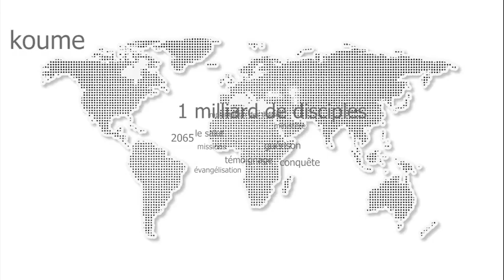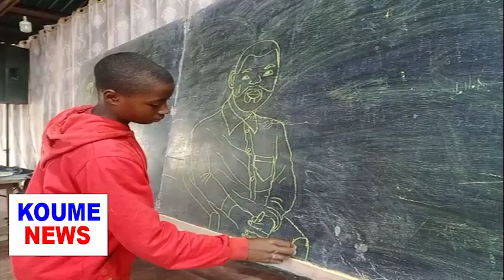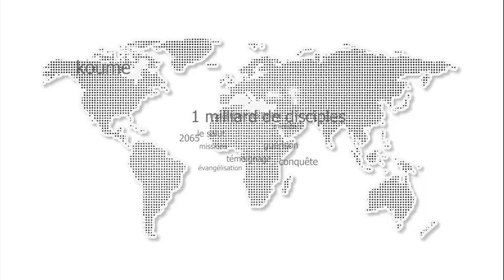Koume News 09.08.2023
Vous regardez le journal de la Radio Voice of the Cross de koume.